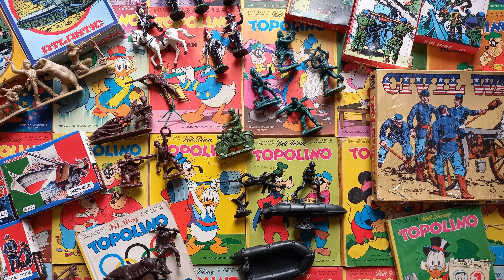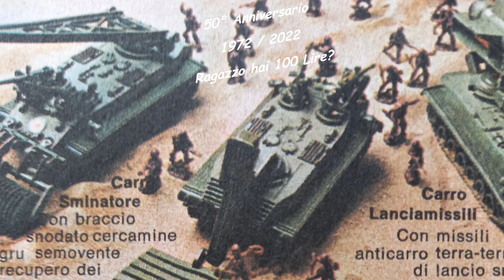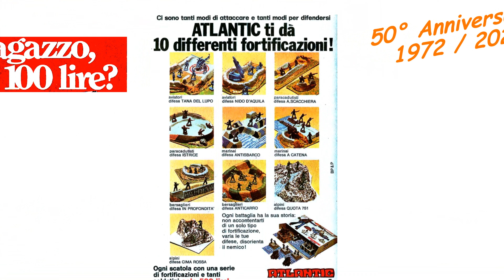Pubblicità Atlantic Ep.08 - Oggi si vince così!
In questo ottavo episodio abbiamo le pubblicità  Atlantic relative alla serie dei San Marco (I Marines d'Italia) e alla creazione di tre nuovi carri armati. I nuovi carri, sempre con montaggio ad innesti e senza colla, si aggiungono ai tre già in commercio. Si tratta dei carri  "Gettaponte", "Sminatore recupero" e "Lanciamissili". Tutti e tre molto spettacolari ed innovativi!
Benvenuto caro collezionista Atlantic!
Sul mio canale potrai trovare l'intera raccolta delle pubblicità dei soldatini Atlantic uscite sul giornalino "Topolino".
Frutto di un lavoro molto intenso, ma anche pieno di soddisfazioni e piccole scoperte, ti condurrò in un simpatico viaggio attraverso le immagini di tutte le locandine pubblicitarie della famosa casa di produzione di Treviglio, dagli inizi fino alle ultime fasi della produzione.
Il periodo, come saprai,  va dal 1972 (data della prima uscita pubblicitaria su Topolino) al 1980 (con le ultimissime uscite).
Un lavoro svolto in ordine cronologico, che spazia dalle prime pubblicità relative ai Soldati d'Italia per arrivare alle ultime serie degli Spaziali.
Quanta gioia nel rivedere certe pubblicità! Che ricordi!
Buona visione e grazie per la tua visita!